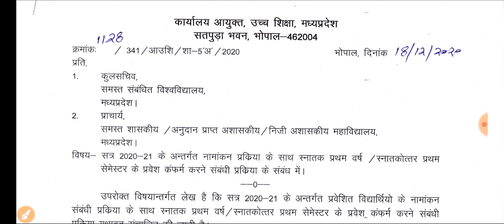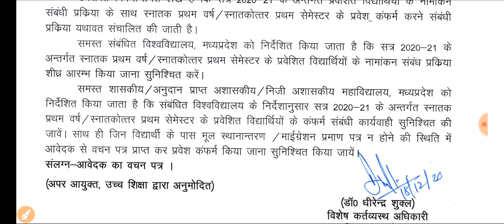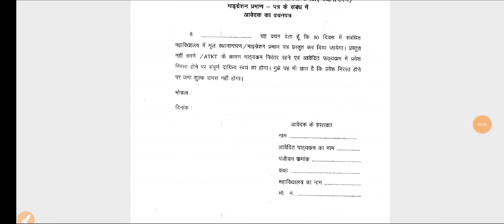UG, PG College 1st Year Document Submit Last Date Extend दस्तावेज जमा करने की अंतिम तारीख आगे बढ़ाई☺️